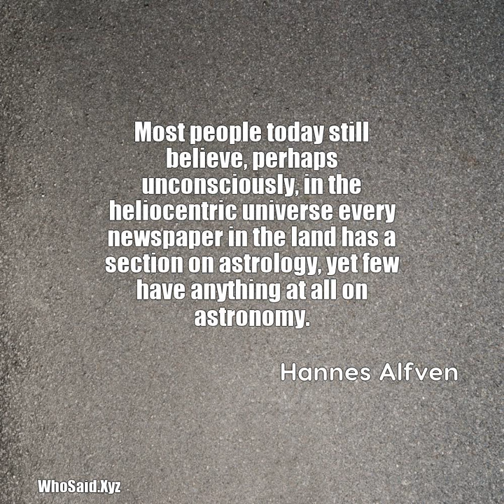Hannes Alfven: Most people today still believe, perhaps unconsciously,......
Most people today still believe, perhaps unconsciously, in the heliocentric universe every newspaper in the land has a section on astrology, yet few have anything at all on astronomy.  A quote from, Hannes Alfven